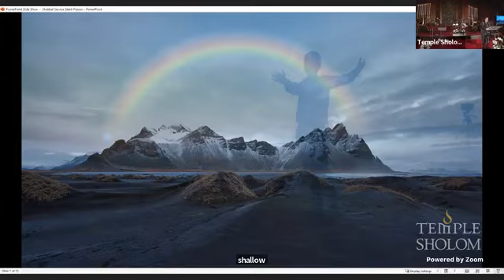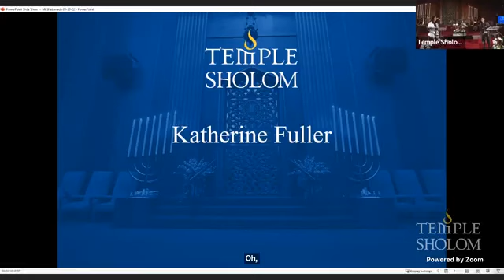Temple Sholom 9 30 22 Shabbat